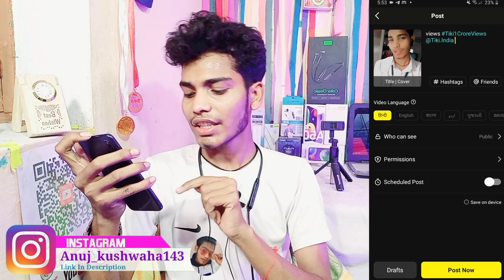Tiki App 1 Crore Views | Tiki App Par New Update 1 Crore Views | Tiki 1 Crore Views Update kya hai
Tiki App 1 Crore Views | Tiki App Par New Update 1 Crore Views | Tiki App 1 Crore Views Update kya hai

Jay Hind 🙏🏼🇮🇳🇮🇳